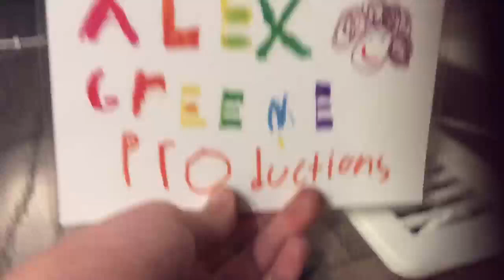Kinggoji (Godzilla 1962) vs KiryuGoji (2002-03)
Hey, Yo's. I'm back with another film. It is Godzilla 1962 vs Godzilla 2003. It is a vicious fight. Who will emerge victorious. Find out in this video.